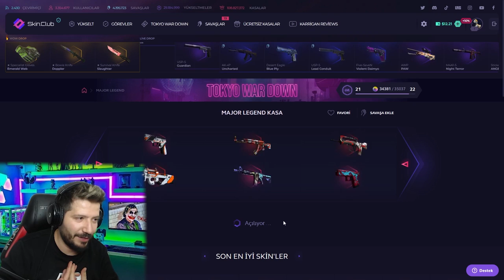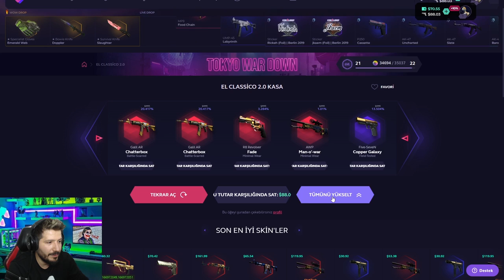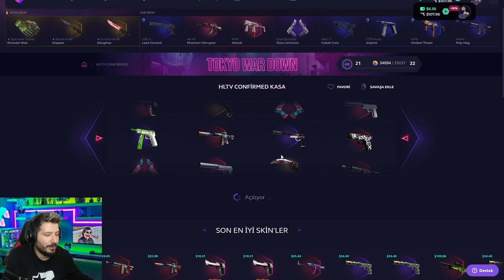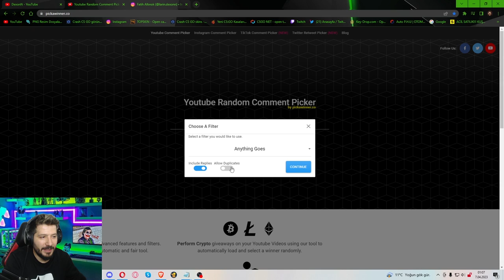UCUZA CSGO Bıçak NASIL ALINIR skin club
skinclub
skin club